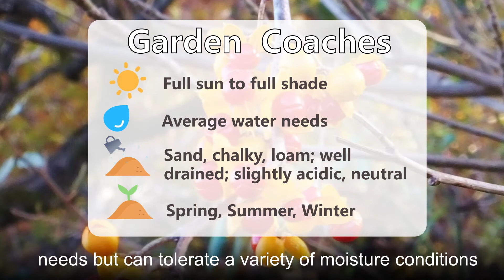Protection, Healing, Truth, tenacity--Oriental bittersweet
Celastrus orbiculatus is a vine that grows and spreads aggressively and has been deemed an invasive species in many areas. Oriental bittersweet is an opportunistic climber and climbs any available tree or structure. The vine wraps around itself as it climbs, and has been known to completely strangle or ‘girdle’ a mature host tree.